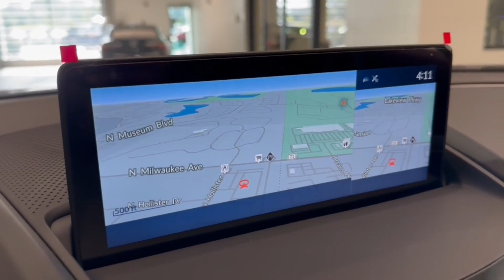2024 Acura RDX w/A-Spec Package IL Libertyville, Barrington, Palatine, Glenview, Schaumburg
New 2024 Acura RDX w/A-Spec Package available at McGrath Acura Libertyville located in 1620 S Milwaukee Ave, Libertyville, IL, 60048. Servicing the Libertyville, Barrington, Palatine, Glenview, Schaumburg area.
Please mention the stock DX3628 when you contact the dealership for this vehicle.

You're gonna love the  2024  Acura RDX. You'll be sleek, safe, and smooth in the RDX luxury crossover SUV. The following are some of this vehicles highlighted options: Apple Carplay®/Android Auto®, Intelligent Auto on/off High Beams, Pre-Collision System, Panoramic Roof, Lane Departure Warning, All Wheel Drive, Keyless Entry, Moonroof, Navigation System, Remote Engine Start. Experience the rugged side of luxury. Get behind the wheel of the RDX today!